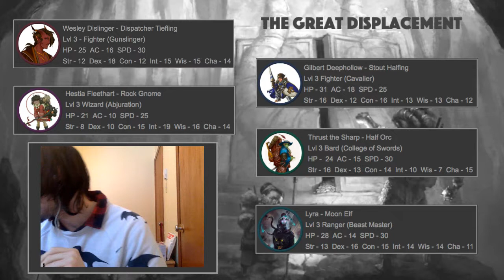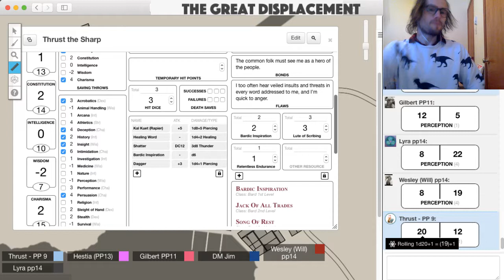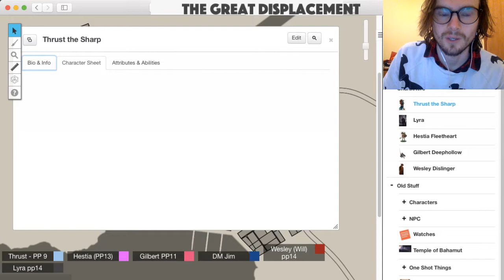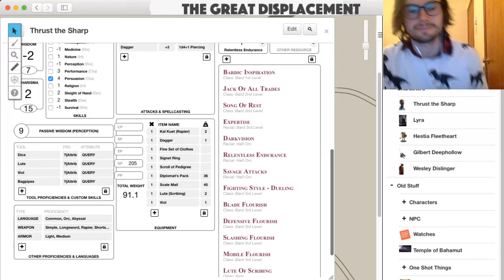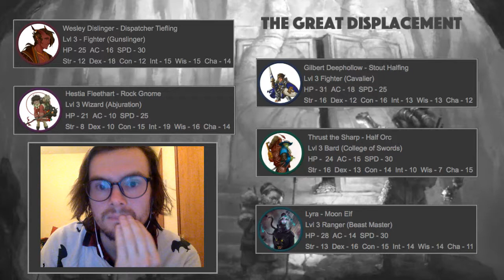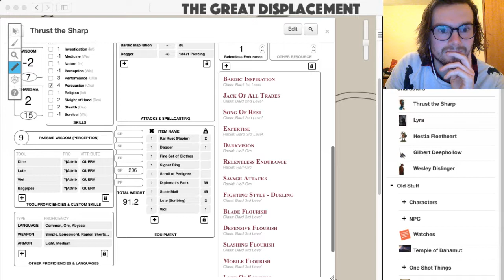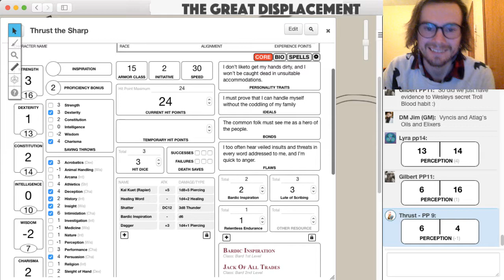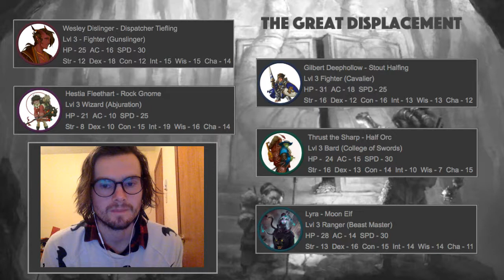The Great Displacement - Episode 2 - Coin Purse Smash! (Part 1)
In today's episode the new adventurers get settled in Dunsol. They manoeuvre their way through the city. Trying to learn it's ins and outs and hopefully make some influential friends. All the while trying to figure out how to get work in a city that is in the midst of managing an influx of Elven refugees.